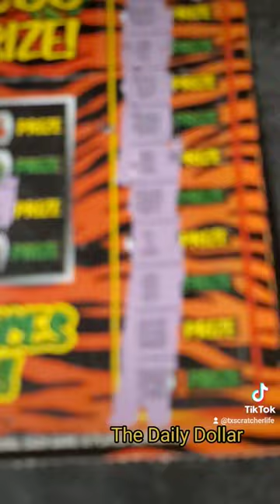5X win txlottery scratcher reels lottery texas houston shorts viral trending fyp scratch